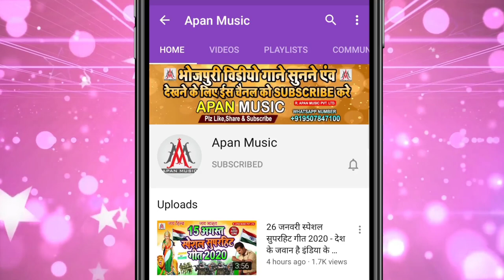खून कई द के बाद आया सुपरहिट सॉन्ग | ऐ राजा जी कानबाली लइह | Rupash Rashila | Ye Raja Ji Kanbali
►Song : Ye Raja Ji Kanbali Laiha
►Singer : Rupesh Rashila
►Lyrics :
►Recording : Apan Music Digital Recording Studio
►Video Director :
►Company/ Label :- Apan Music Pvt Ltd
►Copyright : Apan_Music